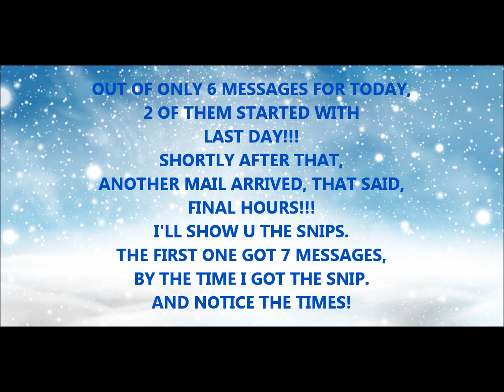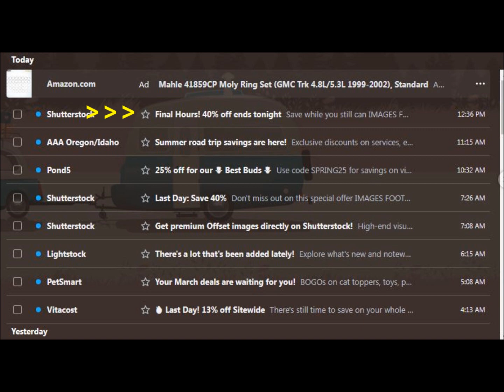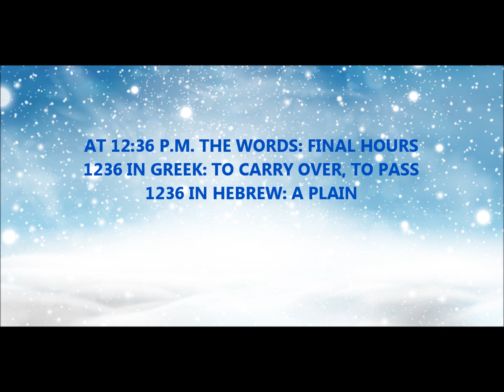MORE MESSAGES FROM GOD!!! WE'RE LEAVING!!!